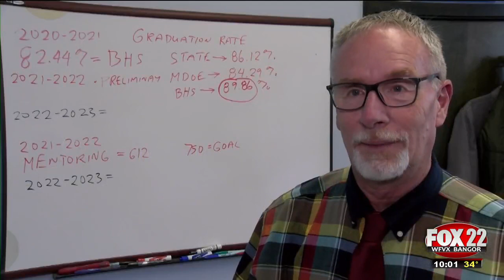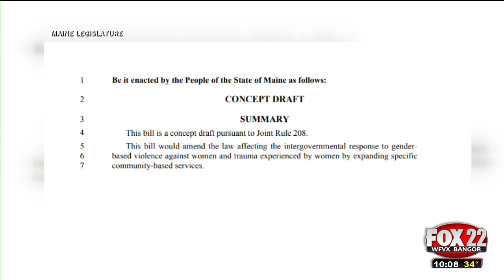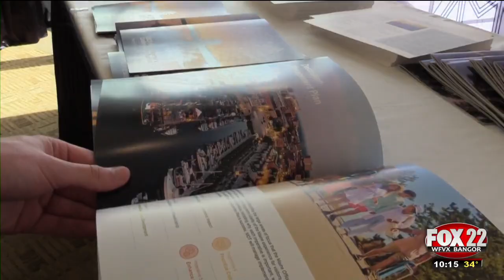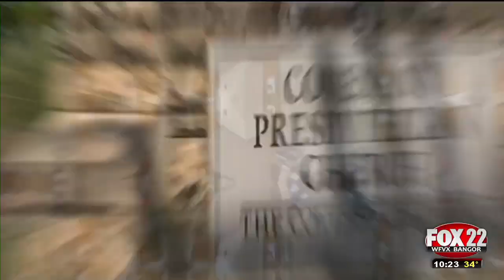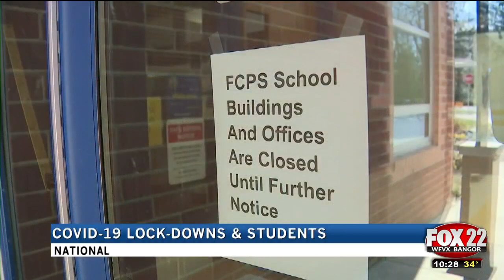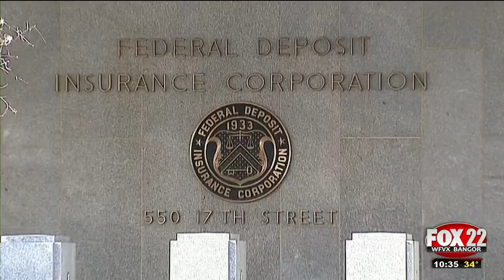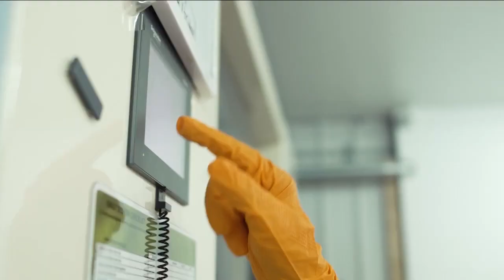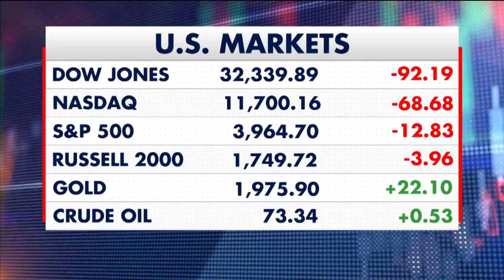WFVX 10pm News